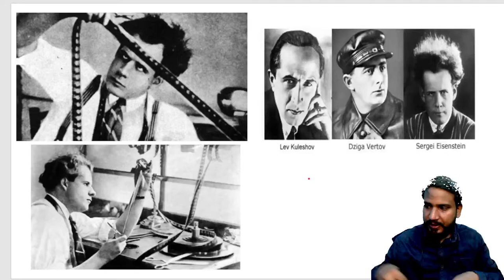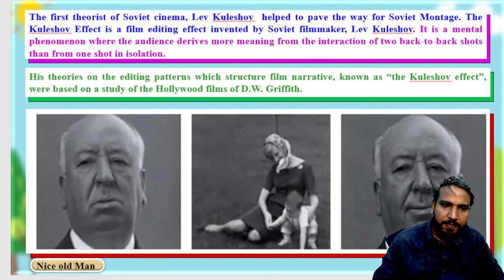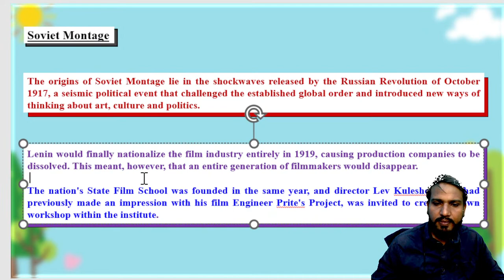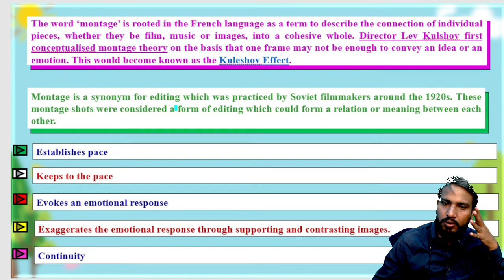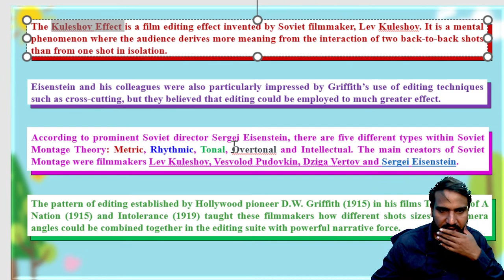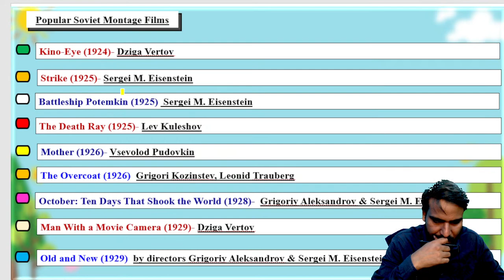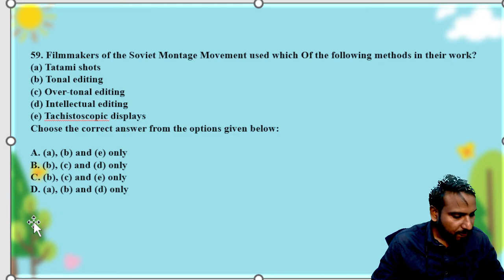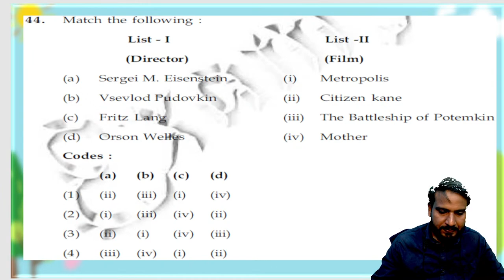Soviet Montage Theory kya hai || National Cinema Movement || By SATYAM || NET JRF || UGC NET JRF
In this informative live session naming "Soviet Montage Theory kya hai || National Cinema Movement ||  By SATYAM || NET JRF || UGC NET JRF ", Satyam Sir delves into the Soviet Montage Theory and its connection to the National Cinema Movement. He explains the core concepts of Soviet Montage, a film theory emphasizing the power of editing and the juxtaposition of shots to create meaning and emotional impact. The session also explores how this theory influenced the National Cinema Movement, shaping cinematic styles and narrative techniques. By providing a comprehensive overview, Satyam Sir aims to enhance students' understanding of these critical film concepts, offering valuable insights for their preparation for the NET JRF and UGC NET JRF exams.

🎓 Are you aiming to clear UGC NET/JRF and searching for the best institute to study? Look no further! Sen Academy is here to help you achieve your dream of qualifying UGC NET.

🏫 About Sen Academy of Media: Sen Academy of Media is your premier online platform for UGC NET/JRF/SET exams in Mass Communication and Journalism. Led by Satyendra Kumar Manjhi - JRF & SRF, our vision is to empower students with comprehensive knowledge in Journalism and Mass Communication, guiding them towards their career aspirations. With our high-quality, affordable online lessons and examination-centric content, over 1200 aspirants have successfully qualified the NET/JRF/SET exams under the expert guidance of Satyendra Kumar Manjhi.
🔍 What to expect:
• In-depth coverage of important topics.
• Important questions and concepts explained.
• Valuable insights to boost your exam readiness.
• Tips and strategies for success.
💡 Join us on this knowledge-packed journey as we equip you with the knowledge and ability necessary to excel in your UGC NET paper 2 and 1 examination. Enroll in the ‘Sen Academy of Media’ subscription and get comprehensive UGC NET paper 2 and 1 preparations, detailed previous year questions and solved papers, unit-wise test papers for thorough practice, one subscription, unlimited access to live online classes videos, and the ability to ask doubts in live online classes.

live session on "Soviet Montage Theory kya hai || National Cinema Movement ||  By SATYAM || NET JRF || UGC NET JRF " tailored for UGC NET aspirants in journalism and mass communication! Uncover the historical evolution of communication theory, delve into diverse models of communication, explore the intricacies of Indian communication theory, and dissect the profound impact of media effect theories. This session is your key to mastering essential topics for upcoming exams, ensuring you're well-equipped to ace journalism and mass communication assessments. Don't miss out on this opportunity to enhance your understanding and boost your exam performance
Make this moment the right one for your UGC NET/JRF journey with Sen Academy! 🌟